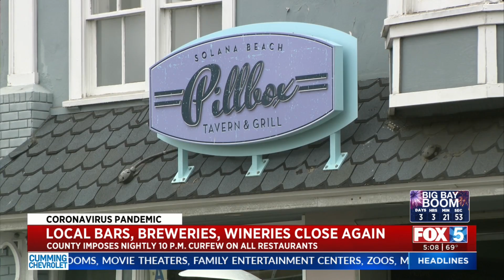Local Bars, Breweries Adjusting To New Curfew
Some San Diego-area bars and restaurants are moving operations outdoors in hopes of making up anticipated lost revenue from a county health order which imposes upon them a daily 10 p.m. curfew.